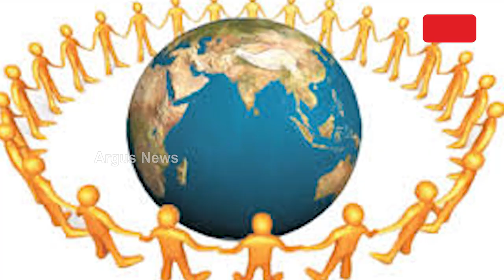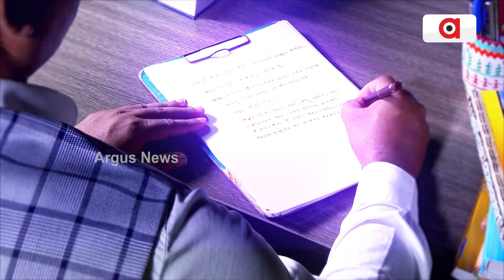PM Modi unveils G20 Logo